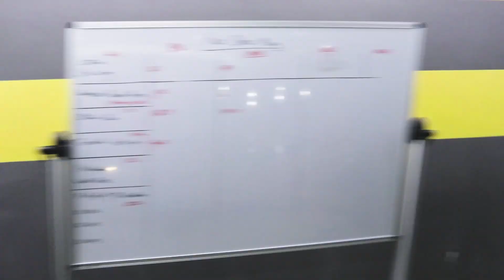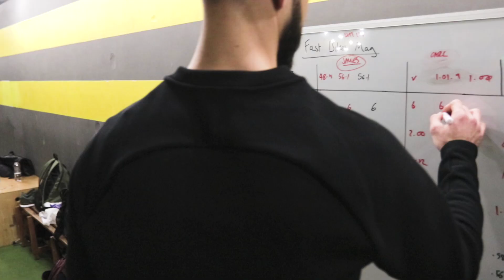Teaser trailer of our training day with James Ellison!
Did you lot know that on a 600cc bike, 2kg of weight is equivalent to about 1hp?

Well with this in mind we decided to take three (unlucky) readers down for a training session with James Ellison to see how a British Superbike Championship rider goes about his business, with the winner picking up a free trackday courtesy of MSV Trackdays. Pick up the latest mag for the full lowdown, but for the moment here's a little teaser of how we got on. Thanks for having us SYPC - Athletic Development and Brad Howell, and if you like pain and suffering, watch this way!